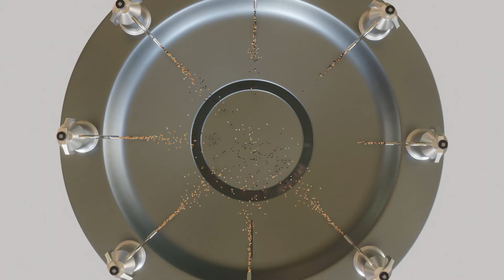Top Gun: Maverick Satisfying Ball Pool Video over 10,000 balls | Tom Cruise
Hi.
Enjoy Top Gun: Maverick Ball Pool video made of over 10,000 balls

Thanks.